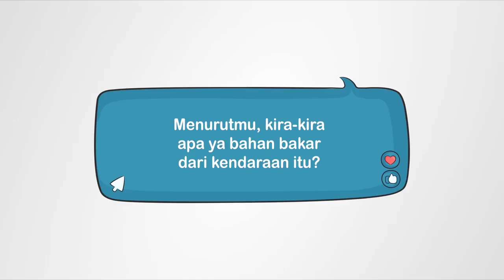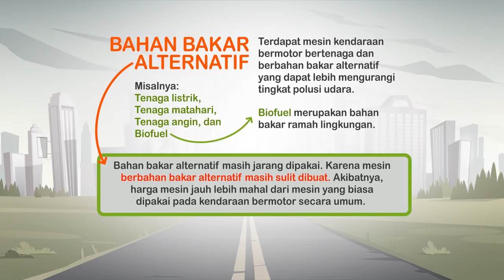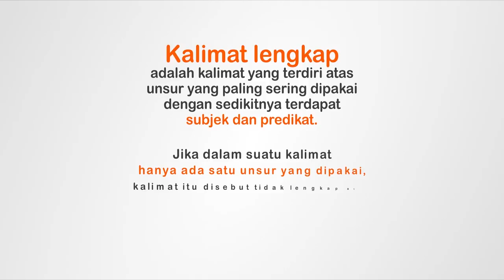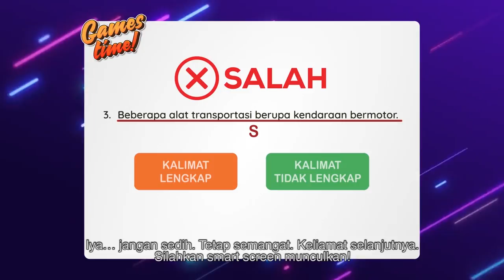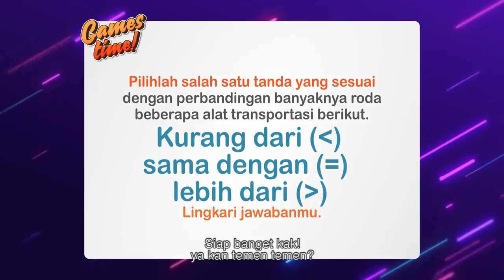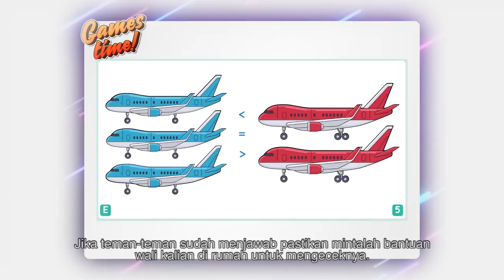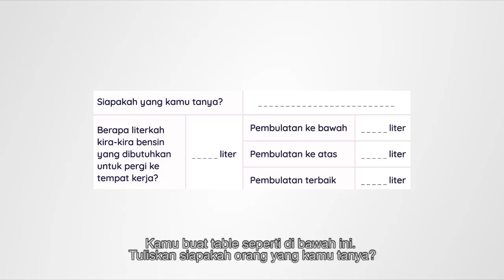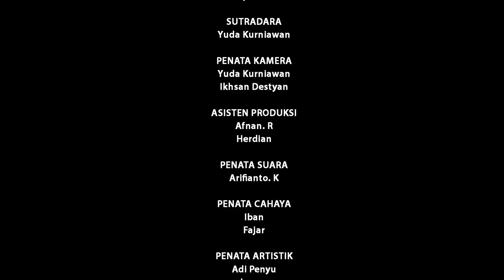BDR | SD Kelas IV| Episode 12 - Yuk, Kita Identifikasi Kendaraan dan Bahan Bakarnya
Hari ini kakak dan adik melakukan berbagai aktivitas belajar, mulai dari mengamati gambar,  kemudian membaca materi “Tenaga untuk Bergerak”. Kakak lalu mengulas kembali materi bacaan dan menambahkan sejumlah informasi. Kakak juga memberikan sejumlah  pertanyaan dan meminta adik-adik di rumah untuk menceritakan kembali serta berdiskusi dengan  anggota keluarga.